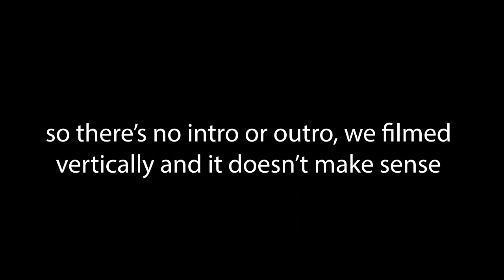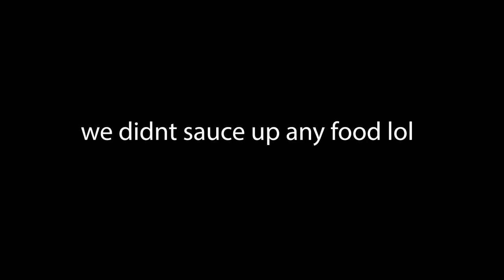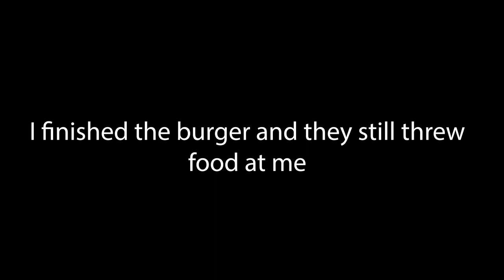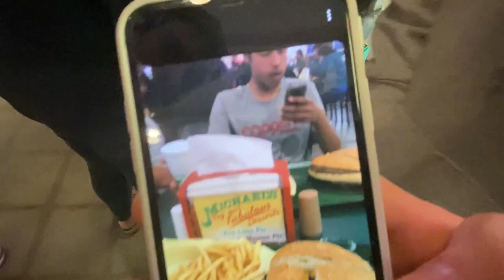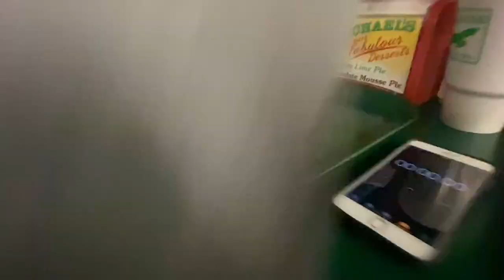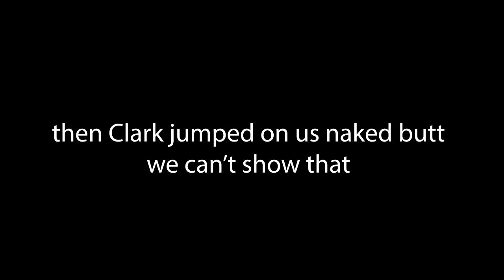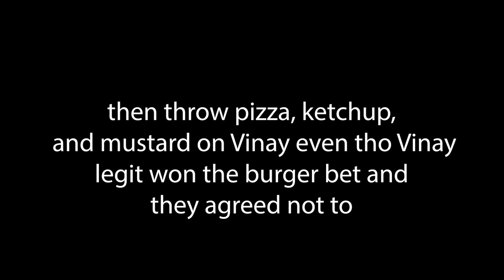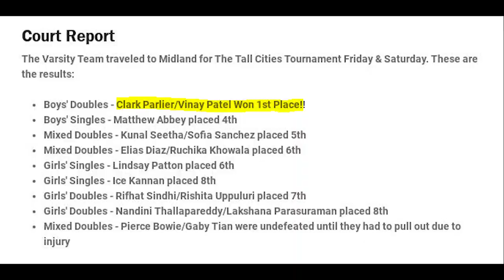Vlog - Midland 2020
Watch The Dirty Gorillas vlog their trip to Midland for a tennis tournament

Southlake Diss Track coming soon?